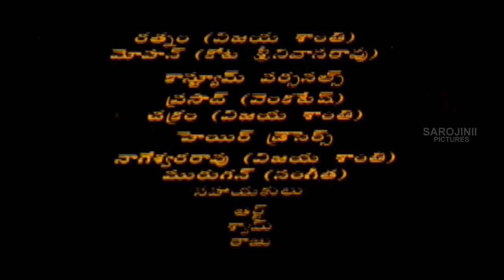Shathruvu Telugu Movie || Venkatesh,Vijayashanthi || Part 11/11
Watch Shathruvu Telugu Movie Parts Starring: Venkatesh,Vijayashanthi